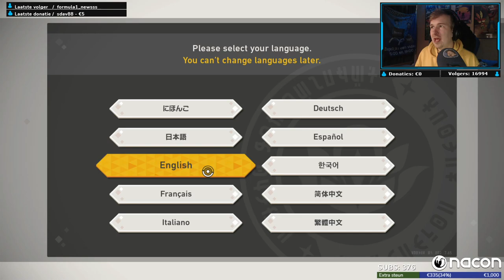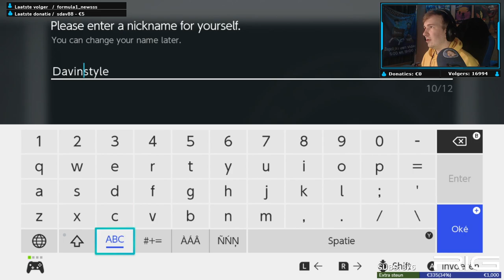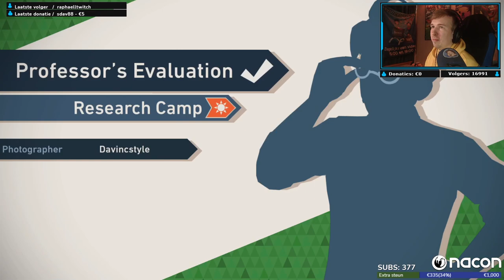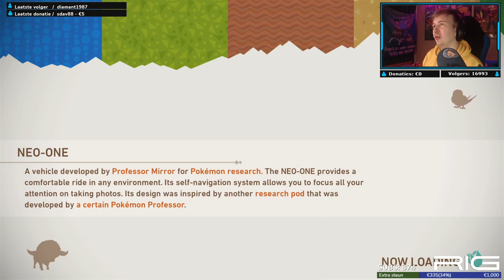DE NIEUWE POKÉMON GAME!